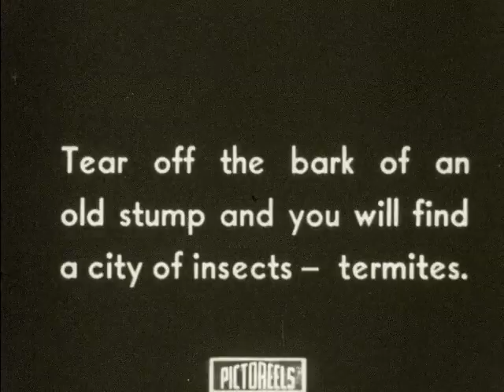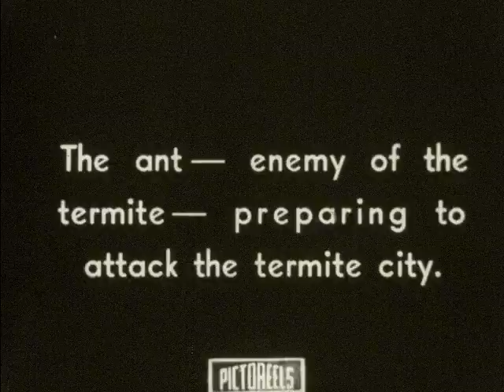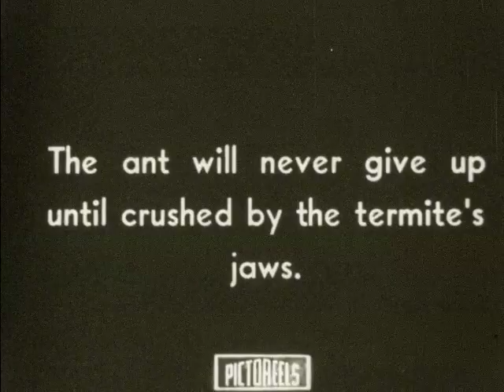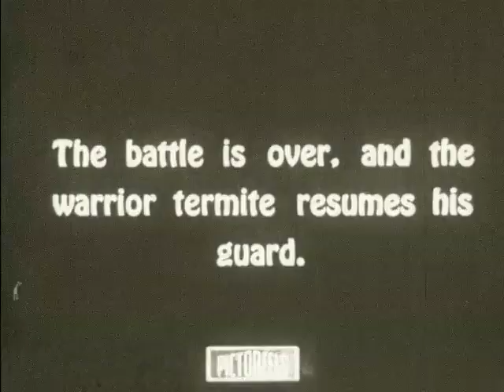Ants And Termites Fight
Extreme closeup footage of ants and termites fighting.

We digitized and uploaded this silent film from the Orgone Cinema  16mm Archive.